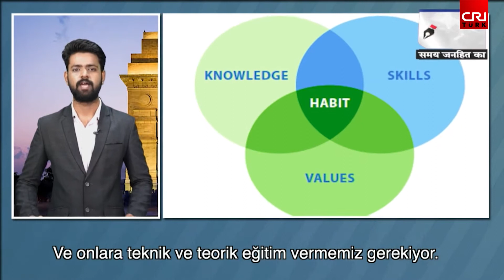BRICS Medyaları iş birliğine odaklanıyorlar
BRICS'in kurulmasının üzerinden 16 yıl geçti.
Eğer bu organizasyonun 16 sene gibi kısa bir sürede neyi kanıtladığını sorgulamak isterseniz,
BRICS ülkelerinin hesaba katılması gereken bir güç olduğunu görürsünüz.